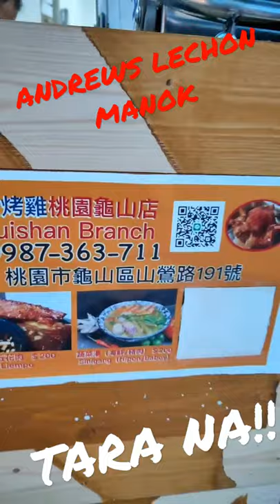ANDREWS LECHON MANOK TAOYUAN BRANCH